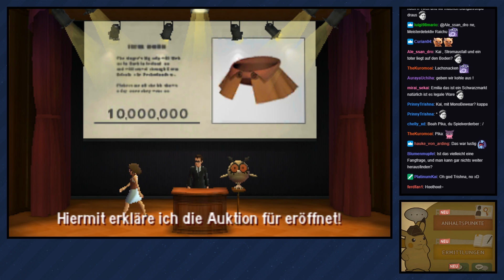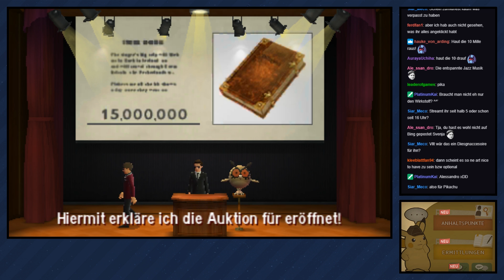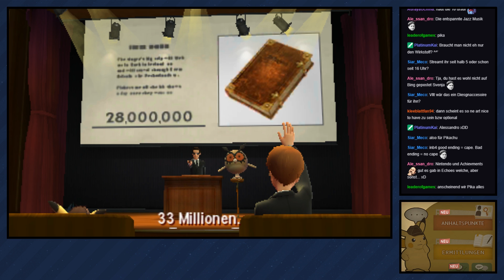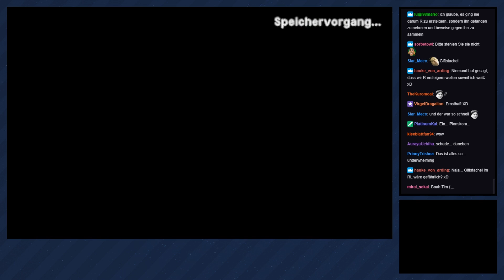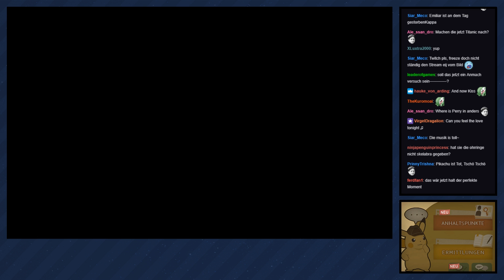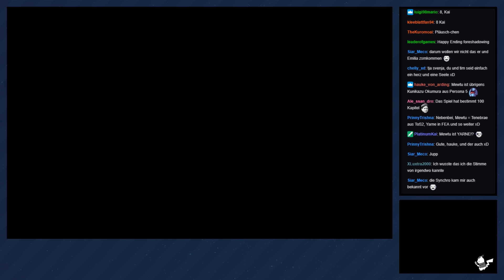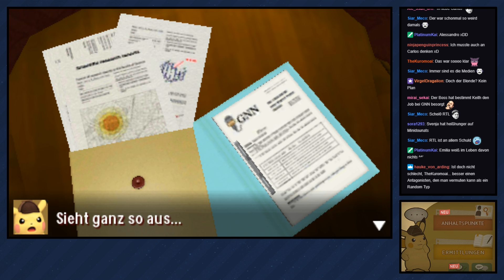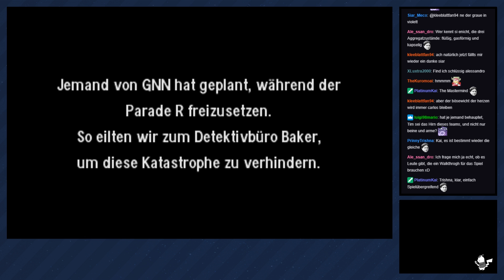Let's Play Meisterdetektiv Pikachu [Blind] - #23 - Das Pokémon-Festival | mit Jan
► Bei der geheimen Auktion an Bord der MS Prime Treasure kann man auch R ersteigern. Das ist unsere Gelegenheit, um Keith endlich zu stoppen!

► Info zum Projekt:
Verzichtet bitte auf jegliche Art von Spoilern oder Backseatgaming ( = uns im Detail sagen, was wir zu tun haben ), da wir Meisterdetektiv Pikachu blind spielen! Danke :3

► Livestream:
Dieses Projekt wird während unseren Livestreams aufgenommen. Wenn ihr live dabei sein möchtet, folgt mir am besten auf Twitch oder beachtet die Stream-Ankündigungen auf Youtube und Twitter :3

Dieser ist Teil des Amazon-Partnerprogramms. Falls über diesen Link Umsatz generiert wird, wird uns eine kleine Provision dafür gezahlt :)
Für euch fallen keine zusätzlichen Kosten beim Kauf an und es ist natürlich absolut freiwillig, wir würden uns über diese Unterstützung aber freuen :3 Danke! ^-^